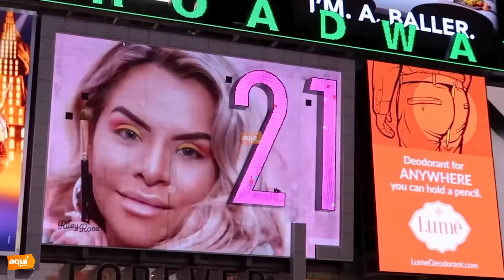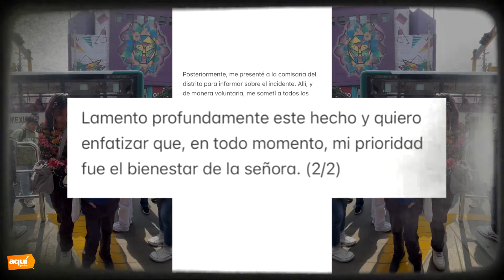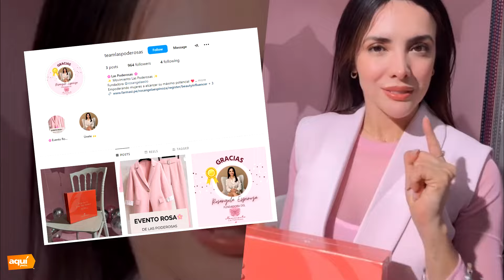Josetty HUND3 a su padre con FU3RTE CONFES¡ÓN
Josetty y Gennesis Hurtado HUND3N a Chibolín con fu3rte CONFES¡ÓN y des@tan deb4te con su posición l Johanna San Miguel RESPONDE tras ATR0P3LLAR a una anciana en Surco: ¿Qué dijo? l ¿Rosángela Espinoza es una ESTAFAD0R@? L4nza nuevo negocio que dejaría sin din3ro a sus s3guid0res